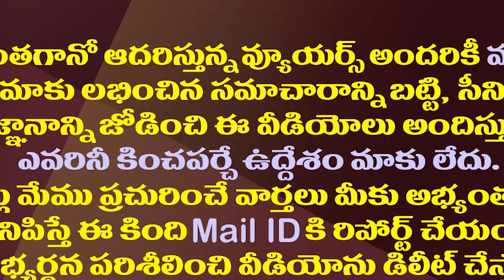చంద్రబాబు, లోకేష్ లను అడ్డంగా ఇరికించిన రఘురామ..టీడీపీ నోరు తెరిస్తే ఒట్టు||Raghu booked lokesh babu